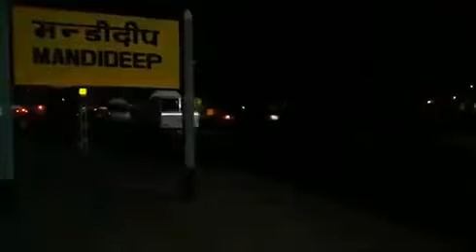मध्य प्रदेश के लिए छठीOxygenExpress बोकारो, झारखंड से मेडिकल ऑक्सीजन ले कर भोपाल (मंडीदीप) पहुँची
भारतीय रेल द्वारा मध्य प्रदेश के लिए छठी OxygenExpress बोकारो, झारखंड से मेडिकल ऑक्सीजन ले कर भोपाल (मंडीदीप) पहुंच चुकी है।

 हमारे रेलकर्मी देश में ऑक्सीजन आपूर्ति सुनिश्चित करने के लिए दृढ़ संकल्प के साथ दिन रात कार्यरत है।